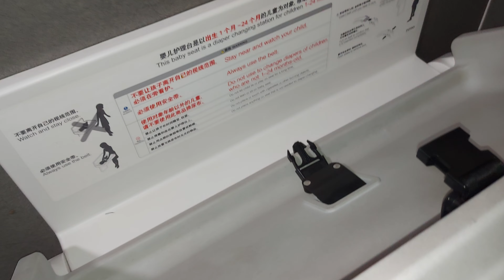#245: (Vietnam toilet 🇻🇳) Accessible restroom at Noi Bai Airport domestic terminal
Very nice restroom, but it can be better and more 'accessible' to disabled people.
Fixture(s):
- TOTO MS884 one-piece toilet